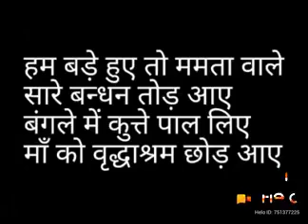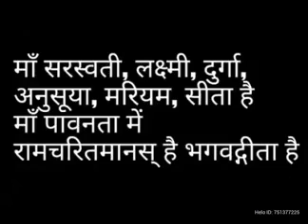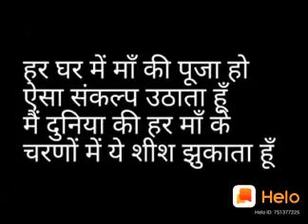Maa ki. Kavita